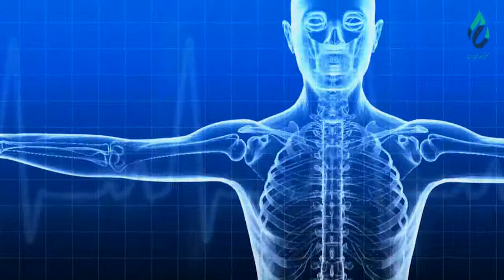بخش دوم ـ استفاده از مبایل در نزد اطفال چه تأثیراتی دارد؟ | با احمد سیر نورمل، ماستر صحت بین المللی